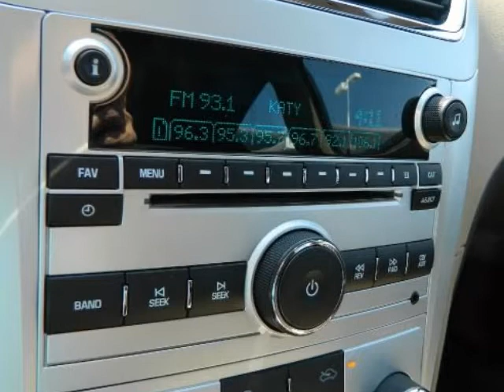2010 CHEVROLET Malibu 4dr Sdn LS w/1LS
2010 CHEVROLET Malibu 4 Door Sedan LS w/1LS